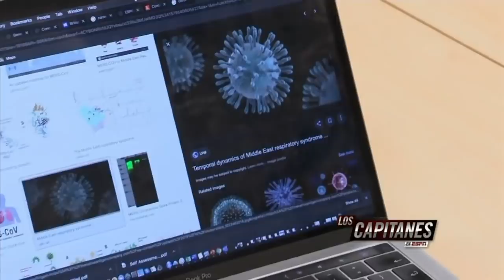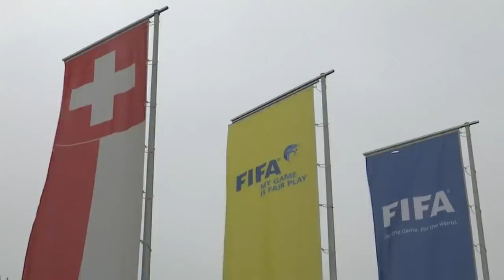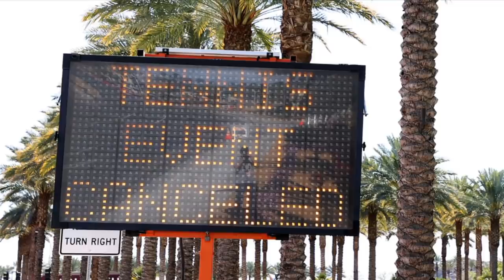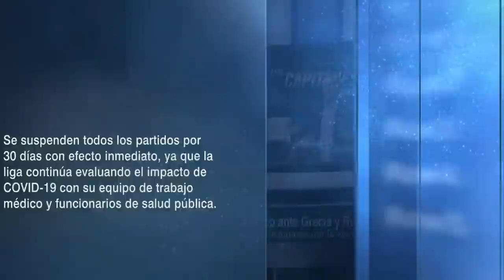POLÉMICO Chelís cree que medidas por Coronavirus en Liga MX y México son suficientes | Los Capitanes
Las medidas adoptadas por Liga MX, luego de la suspensión de ligas como NBA, MLS y MLB y competencias de la UEFA y otras ligas de Europa, son suficientes, según Chelís. En Los Capitanes, Rafael Puente, José Ramón Fernández y Sergio Dipp reaccionan y debaten su planteamiento.